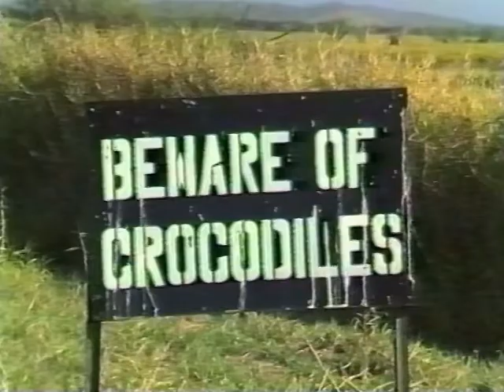RAAF 77 SQDN Mirage III Townsville Deployment June 1985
Video from the 77 SQDN deployment to Townsville, Queensland in June 1985. Mirages regularly deployed to Townsville for navigation and high-explosive bombing training.

These Mirages were carrying 500lb/227kg Mk82 High Drag bombs.